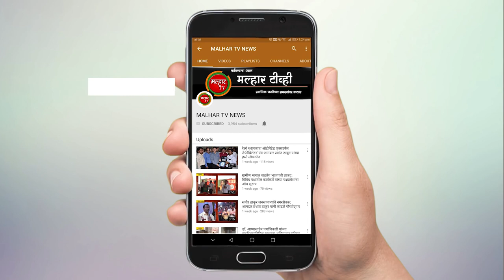पनवेल महापालिका आयोजित मुद्रा लोन मेळावा व मागर्दर्शन शिबिराला नागरिकांचा उदंड प्रतिसाद